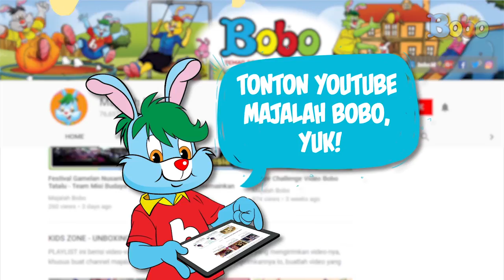Pesenam Ritmik Cilik - Marsha Badannya Lentur Sekali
Produser: David Togatorop
Editor : Sigit Purnomo
Videografer : Glent Bonefasio, Inggar Rivaldi
Video Editor: Glent Bonefasio, Bambang Tetuko, Inggar Rivaldi
Social Media Team : Sepdian Anindyajati